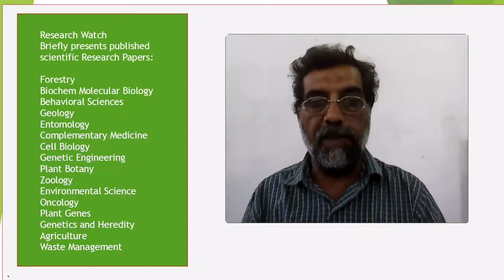Isolation and Molecular Characterization of Infectious Bronchitis Virus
Isolation and Molecular Characterization of Infectious Bronchitis Virus(IBV) Variants Circulating in Commercial Poultry in Pakistan